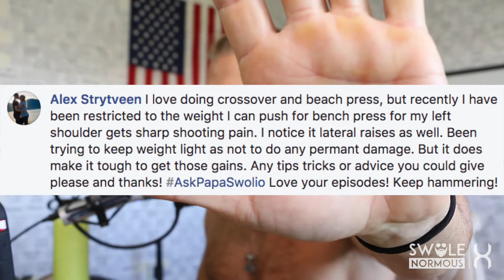I'm Not Happy With My Results | Daily Swole 564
What about when you aren't happy with the results you are getting?